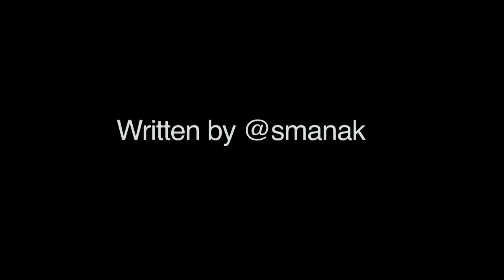Girl Meets Awkward Comic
Sometimes girls use fancy words, and it confuses me.

Filmed by Supari at the Canvas Laugh Factory.